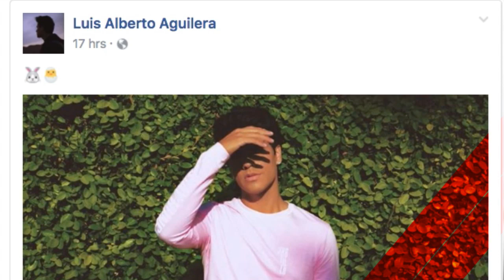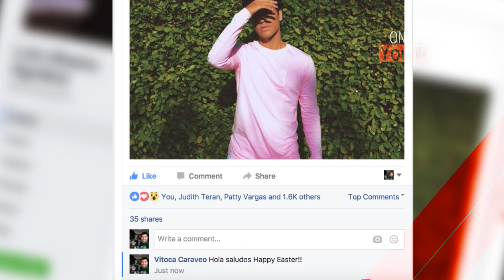Happy Easter! Foto de Luis Alberto Aguilera!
Happy Easter! Foto de Luis Alberto Aguilera! LAAG comparte nueva foto Domingo de Resureccion!! Subscribete!!!

2017 OTV Networks | Caraveomedia Studios